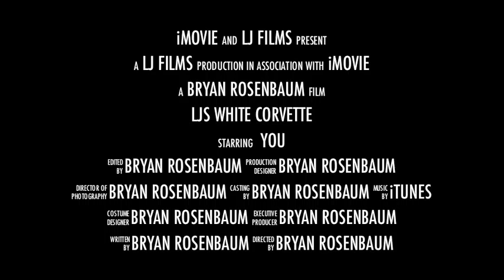LJS CORVETTE VIDEO.m4v